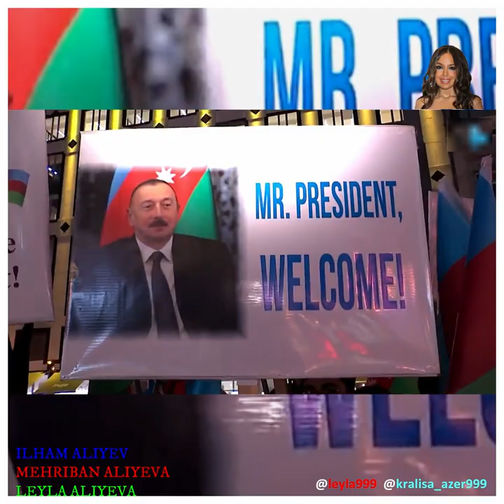+6👑🙏🙇❤️❤️❤️✨ ilhamaliyev mehribanaliyeva leylaaliyeva